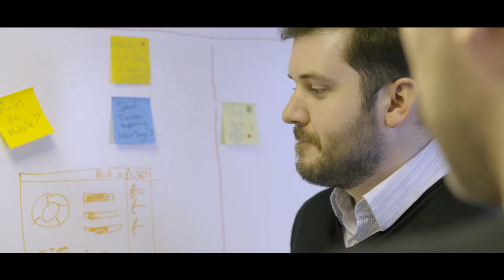Money Dashboard Company Case Study